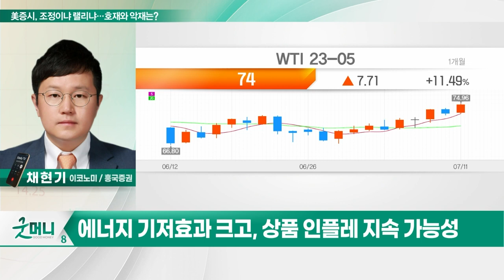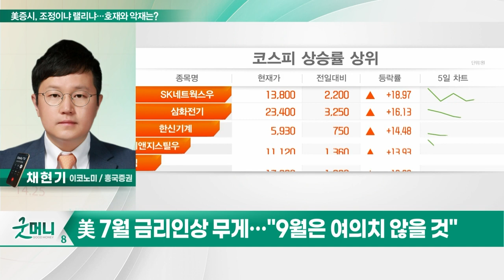美증시, 조정이냐 랠리냐… 호재와 악재는?_투자 인사이트 (20230712)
Q. 美증시, 조정이냐 랠리냐… 호재와 악재는?
Q. 美 금리 인상 속도 가를 'CPI'… 전망은?